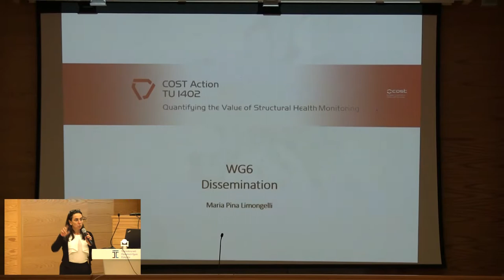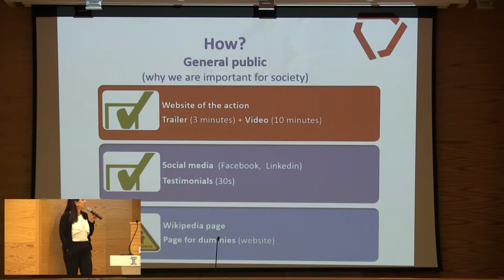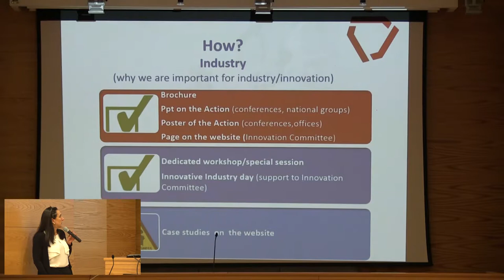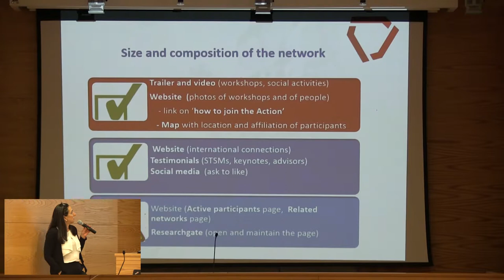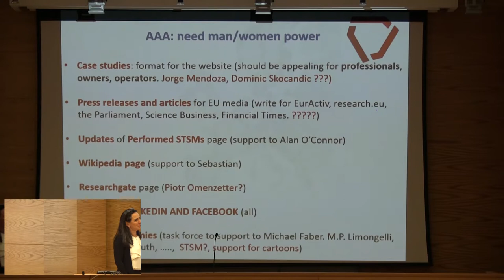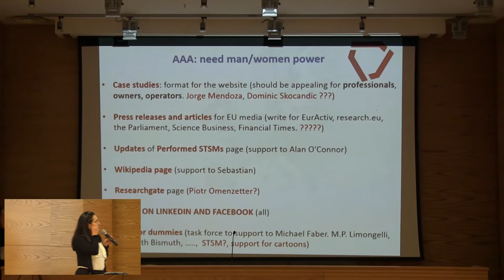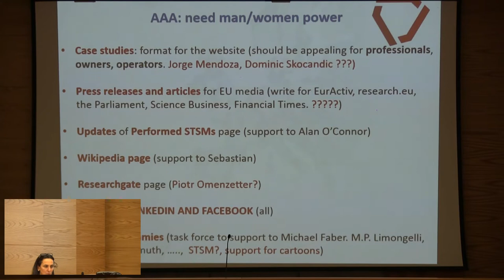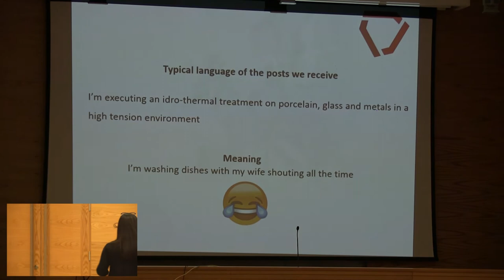Working Group 6: Dissemination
by Maria Pina Limongelli